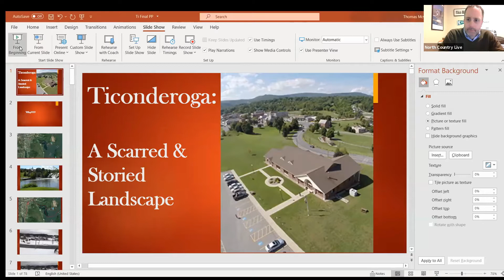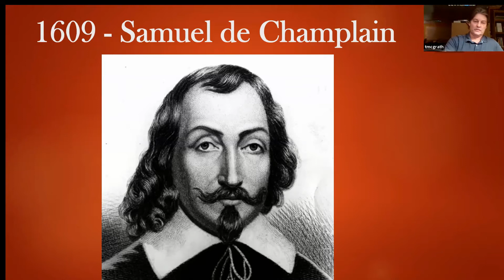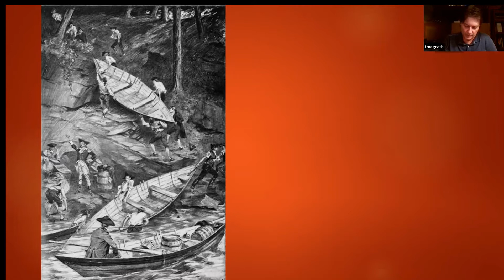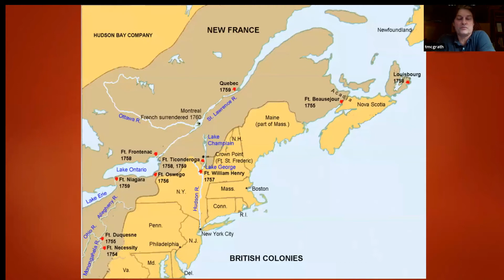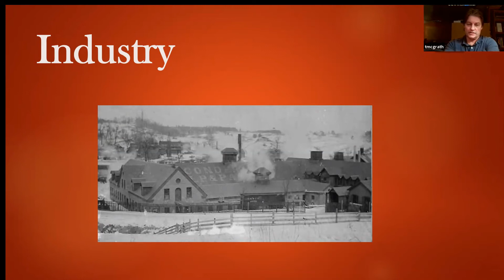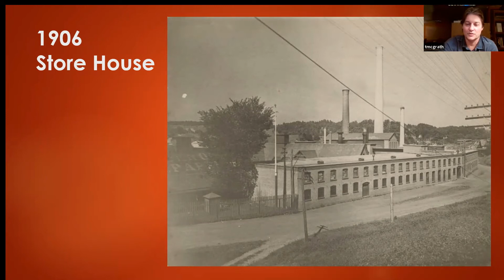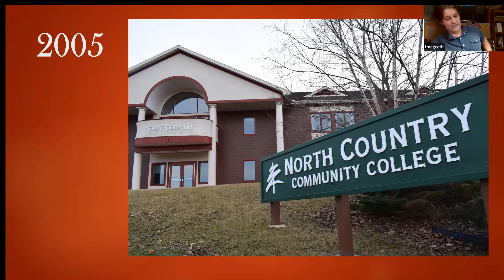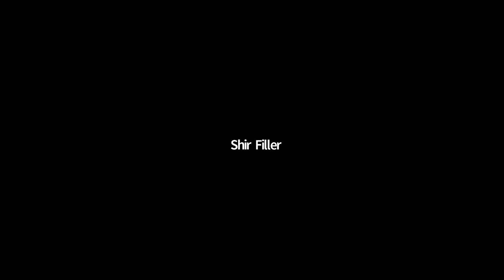History of NCCC Campus Locations: Pt. 1, Ticonderoga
Tom McGrath, Humanities Department Associate Professor, presents the first in a series of programs that explore the history of where the college is located. The college is comprised of three separate campuses – Malone, Saranac Lake and Ticonderoga -- each located on land that has unique and fascinating history. From battlefields, to hospitals, to engines of industry, this series will explore the history of the North Country campus locations before they became places of higher learning. These programs will also include “Then and Now” photographs, providing a haunting glimpse through the portal of time.